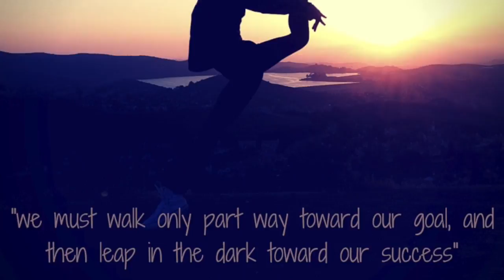Josie Lawrence gymnastics photos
Josie's gymnastics photos